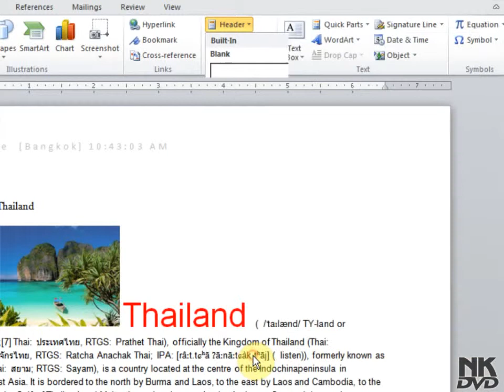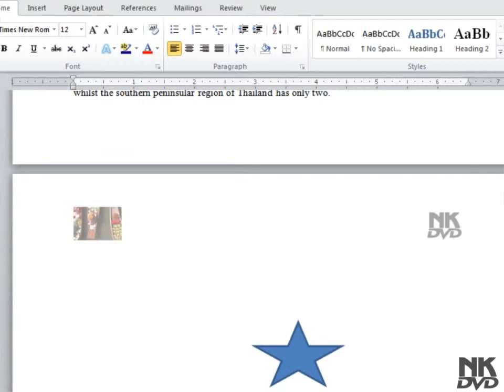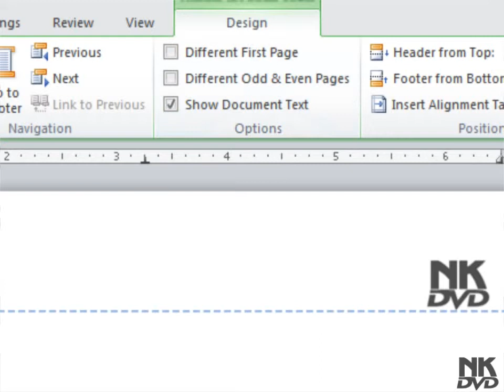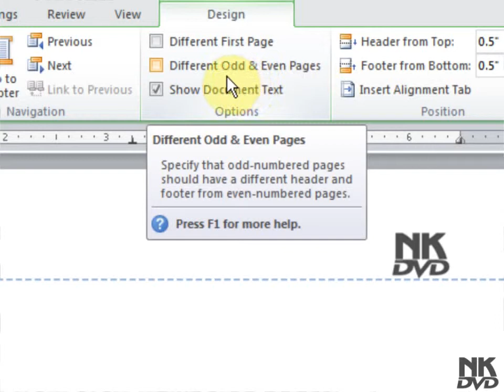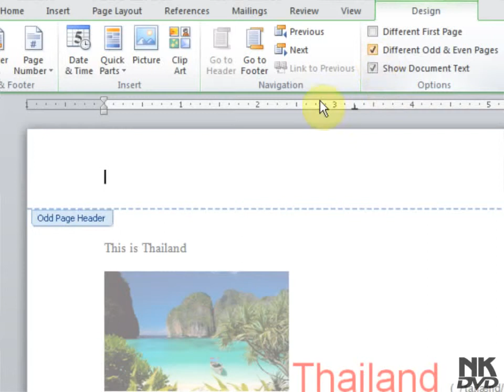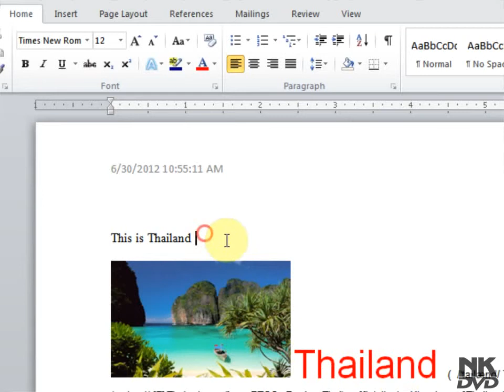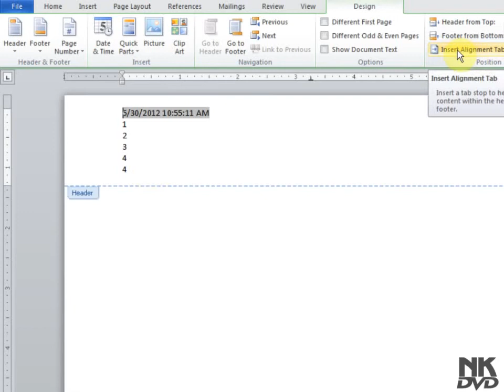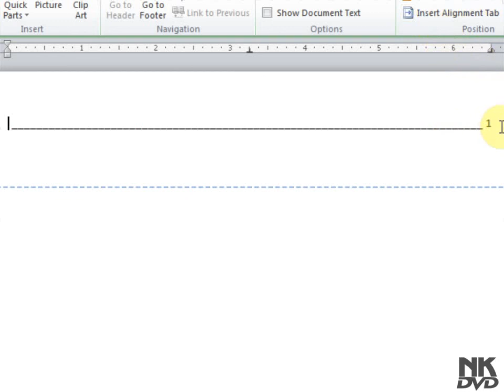Lesson 54 Headers and Footers Customize 2 Microsoft Office Word 2007 2010 Free Tutorial Urdu Hindi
Microsoft Office 2010 free Educational Tutorial online in Urdu and Hindi language all video Training help is provide free Microsoft word 2010 Tutorials Urdu video Training for the School and college Students

MS office 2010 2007 Urdu video Tutorial,Microsoft word 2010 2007 Urdu Hindi free Tutorial, Microsoft office 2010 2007 Free Urdu Video Training, taleem.tv,Urdu Training software, free Urdu Training,online Urdu training,

taleem urdu pakistan education training